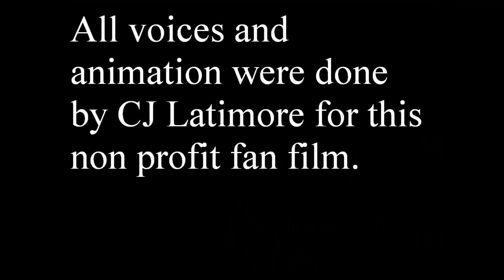Star Trek Mavikan Intro 2.0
so this is a updated version of my intro to my star trek vid. the vid goes up tomorrow, as soon as i add the audio to the last part.